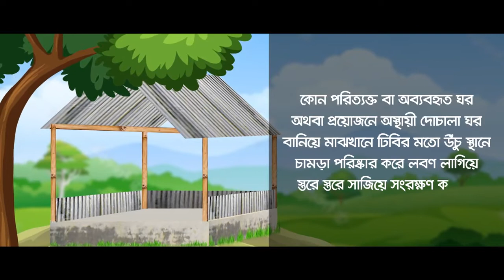কিভাবে কাঁচা চামড়া সংরক্ষণ করবেন